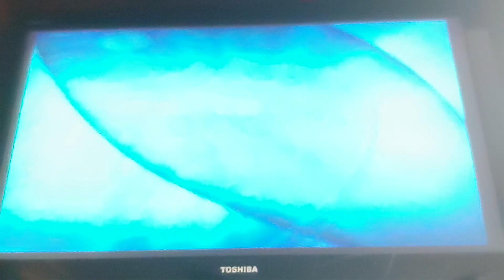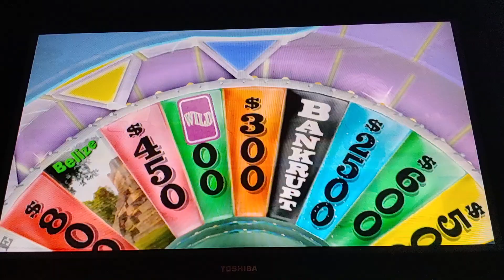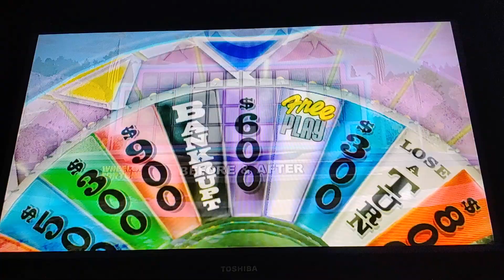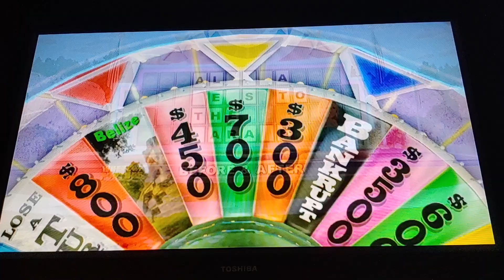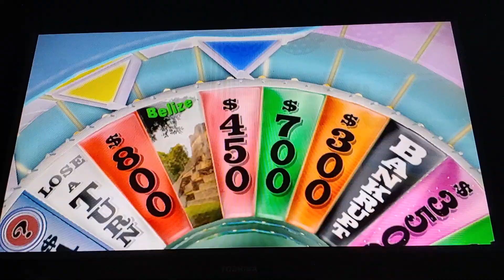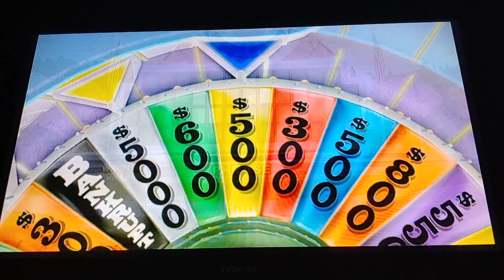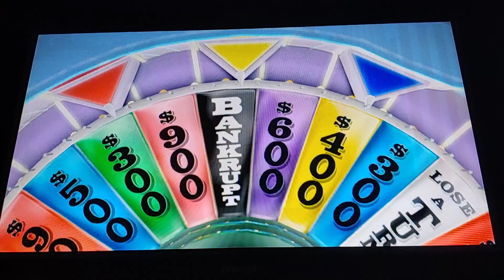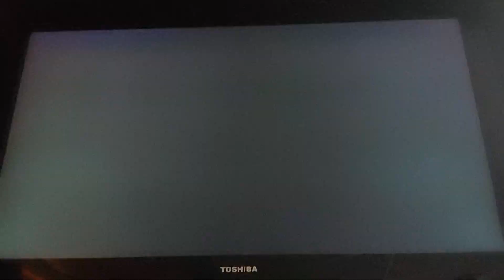Let's Play Wheel of Fortune (Wii) Game 71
I did terrible throughout most of the game. Good thing I still did good on one of the rounds.